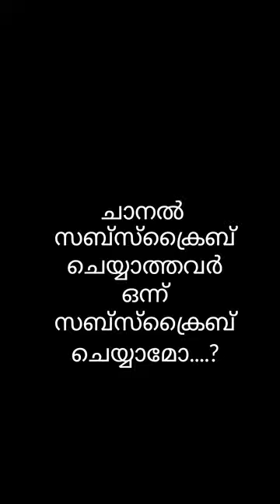Scientific names of animals | ജീവികളുടെ ശാസ്ത്രീയ നാമങ്ങൾ !